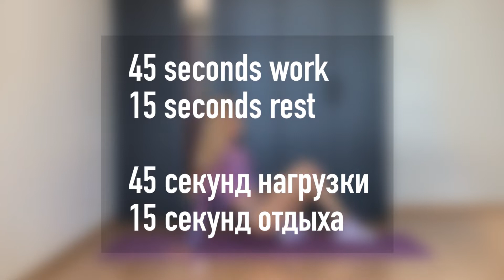COMPLETE 30 MIN CORE/ABS push day WORKOUT AT HOME - very intense- no repeat | СУПЕР ПРЕСС тренировка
[РУССКИЙ ЯЗЫК ⬇️]

Full disclosure - this is a hard COMPLETE 30 MIN CORE/ABS WORKOUT AT HOME - push day workout routine very intense- no repeat! Honestly, I think it is my hardest core and abs workout by far. Very suitable for men who are looking for a super intense set to burn out the trunk!

► DURATION: 30 minutes
► EQUIPMENT: no equipment
► DIFFICULTY: advanced
► INTENSITY: high

This routine has taken a handful of some of the hardest cardio core movements, coupled with super-challenging core-burning exercises. This allows us to not only effectively burn a high number of calories in a short amount of time, but to also strengthen and tone muscles throughout the body and get an extra focus on the abs, obliques, and lower back. Besides, you will definitely need coordination for some of the exercises!

The structure of this no repeat routine: 45 seconds of work followed by 15 seconds rest. If this is too much for you, make sure you take breaks (feel free to modify in any way), but don't forget that the more effort you put into your abs burn, the sooner you will see the dream six pack!

Please, share your impressions in the comments!

Thanks for working out with me!

► ПРОДОЛЖИТЕЛЬНОСТЬ: 30 минут
 ► ОБОРУДОВАНИЕ: без оборудования
 ► СЛОЖНОСТЬ: продвинутый уровень
 ► ИНТЕНСИВНОСТЬ: высокая

Скрывать не буду - это тяжелая СУПЕР ПРЕСС - лучшая тренировка!  Честно говоря, я думаю, что это моя самая сложная тренировка для мышц кора и пресса.  Идеально подходит для мужчин, которые ищут суперинтенсивный комплекс, чтобы прожечь кубики!

 Эта зарядка включает в себя супер сложные кардио-движения в сочетании со сверхсложными упражнениями на проработать все мышцы кора.  Это позволит вам не только эффективно сжигать большое количество калорий за короткий промежуток времени, но также укрепить и привести в тонус мышцы всего тела и уделить особое внимание прессу, косым мышцам и пояснице.  Кроме того, для некоторых упражнений вам непременно понадобится координация!

 Структура этой тренировки без повторов и оборудования: 45 секунд работы, за которыми следует 15 секунд отдыха.  Если это для вас слишком много, делайте перерывы (не стесняйтесь вносить какие-либо изменения), но не забывайте, что чем больше усилий к сжиганию пресса вы приложите, тем раньше вы увидите шесть кубиков мечты!

Буду рада, если вы поделитесь своими впечатлениями и результатами в комментариях!

 Спасибо за то, что тренируетесь со мной!

ОТКАЗ ОТ ОТВЕТСТВЕННОСТИ: Ваше здоровье и безопасность - это главное, поэтому, когда вы тренируетесь со мной, обязательно принимайте разумные меры предосторожности.  Проконсультируйтесь с врачом, прежде чем начинать программу тренировок.  Любые фитнес-упражнения в этом видео выполняются на ваш страх и риск.  Вера Курочкина не несет ответственности за любые травмы или вред, нанесенные вами во время этой тренировки.

EDIT: DEVELOP ART